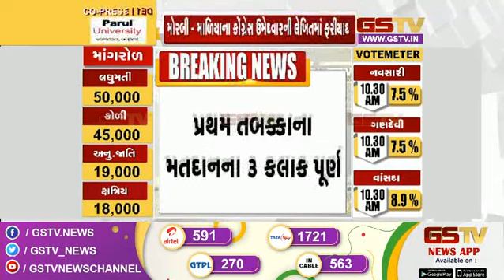GujaratElection2022 । પ્રથમ તબક્કાના 3 કલાકનું મતદાન પૂર્ણ, સરેરાશ 15-17 ટકા મતદાન થયું। Gstv News